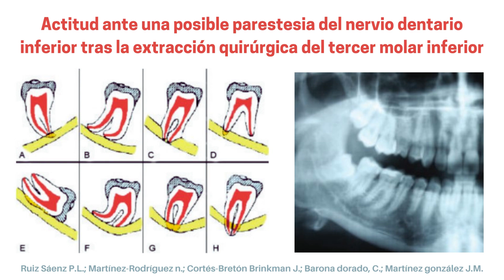Posible PARESTESIA del NERVIO DENTARIO INFERIOR tras extracción quirúrgica del TERCER MOLAR INFERIOR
Conviene destacar la importancia de realizar un adecuado diagnóstico por imagen analizando todos los signos radiológicos se pueden encontrar en las radiografías panorámicas y que sirven para determinar la relación que guarda el tercer molar inferior con el conducto del nervio dentario inferior.

Coincidimos con Félez-Gutiérrez y cols. al afirmar que si no se observan signos de compromiso del nervio dentario inferior, se considera que se dispone de suficiente información para planificar la intervención quirúrgica.

Los posibles mecanismos de la lesión nerviosa en el terreno maxilofacial pueden ser del tipo mecánico, químico y térmico.

El daño mecánico incluye compresión, estiramiento, resección parcial o total y laceración. Según Borgonovo y cols. y Swaim, la lesión puede ocasionar una discontinuidad del nervio con degeneración walleriana de las fibras distales e integridad de la cubierta (axonotmesis) o puede causar la total sección del nervio (neurotmesis).